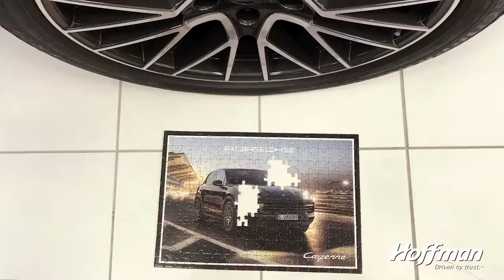Porsche Cayenne Puzzle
Our 2019 Porsche Cayenne Launch event is coming up! Make sure to visit us a for details!